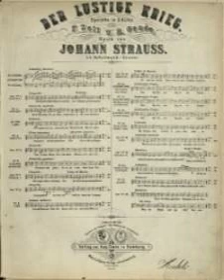Johann Strauß Sohn - Nr.4 Ariette aus dem 1.Akt der Operette 'Der lustige Krieg'